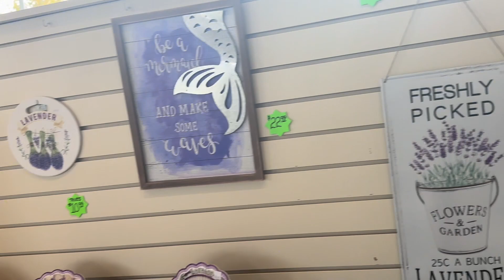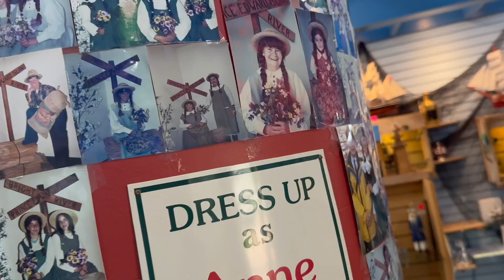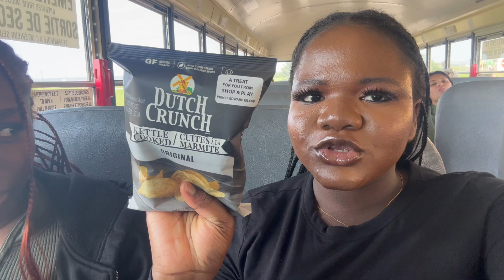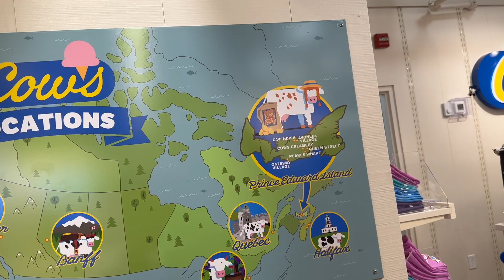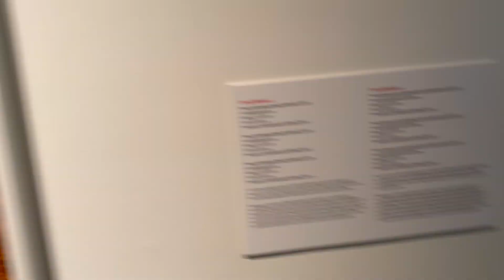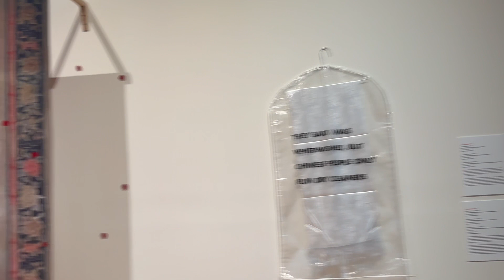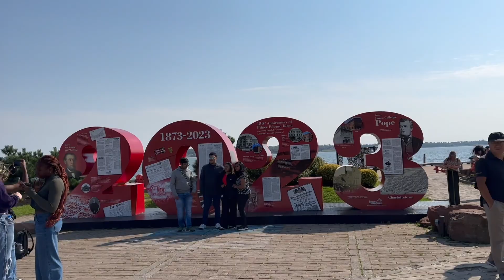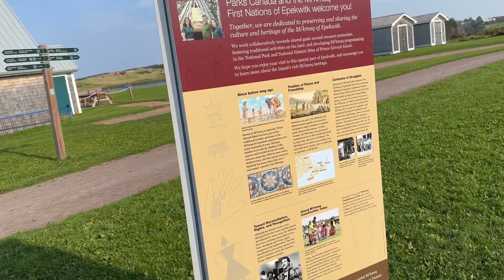Canada Living🇨🇦 || A DAY IN ANOTHER PROVINCE: PRINCE EDWARD ISLAND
I started documenting my Canada Living, so here's the first vlog.